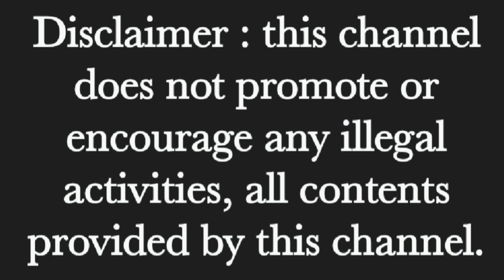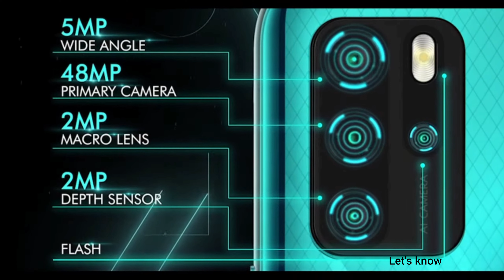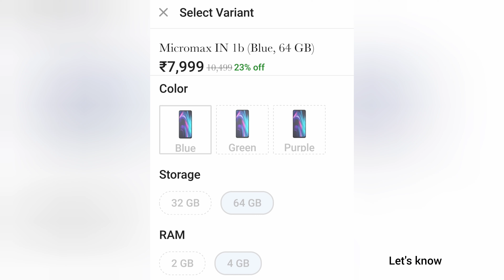Micromax Is Back |Micromax IN Note 1 and IN 1b Specifications | IN Mobile | LET'S KNOW IN TAMIL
Flipkart:

Micromax IN Note 1 (Green, 64 GB)

Micromax IN 1b (Green, 32 GB)

Micromax IN 1b (Blue, 64 GB)

Micromax IN Note 1 (White, 128 GB)

LET'S KNOW IN TAMIL